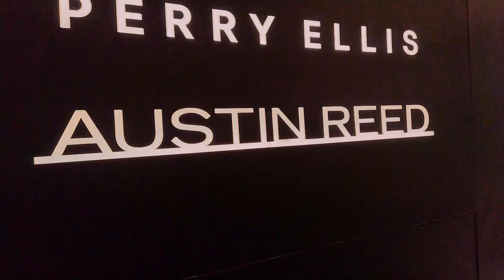Coco Special: Finn Hood por 24 horas | Tráiler Oficial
¡Te queda 24 horas para que se terminé el día! ⏳

¡Disfruta el tráiler oficial de Finn Hood por 24 horas! Estreno 29 de diciembre, solo en Youtube.

Finn cuenta a un viejo amigo sobre como fue su día de hoy antes que se terminé el año.

CRÉDITOS
Copyright: GOLOVACH, VOLODYMYR
Publisher: Songtrust Blvd IPI# 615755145

Cococañón Suárez Moya es un canal que se enfoca en producir proyectos basados de videojuegos y superhéroes.

Todos estos proyectos forman un universo compartido llamado "CocoVerse" donde cuentan historias de una variedad de personajes como Cococañón o Mario.

Mis videos son para entretener y no busca influir en las acciones de los niños.